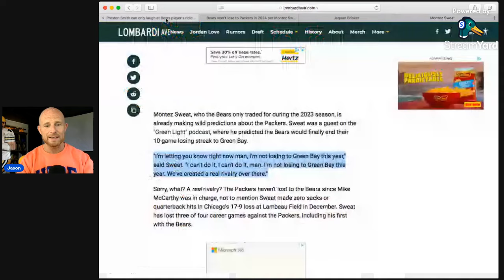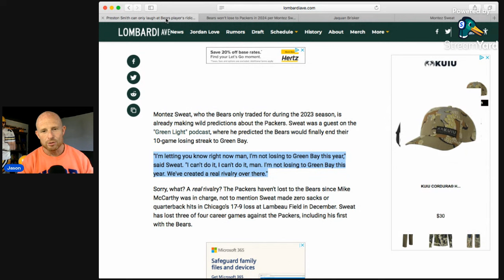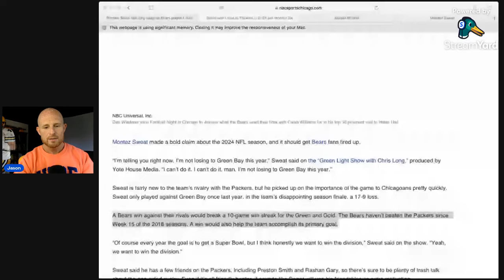A Great Problem Brewing With The Green Bay Packers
NFL
Packers Football
Green Bay Packers Football
Green And Yellow
Lambeau